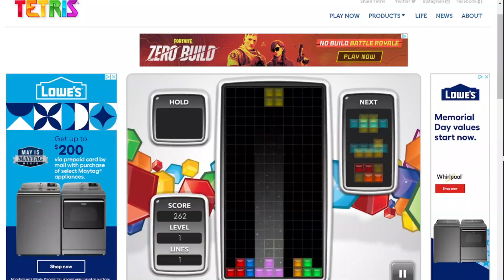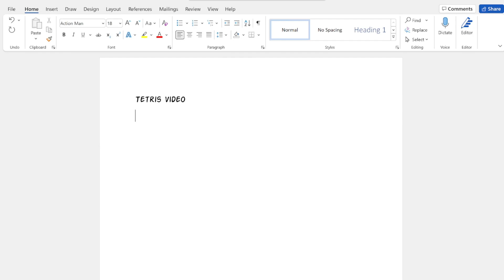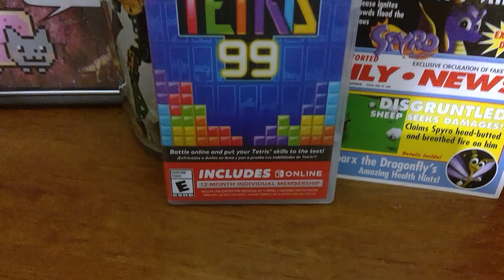What's The Best Tetris? Weird Tetris Games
There are approximately one trillion versions of Tetris out there.  Today I look at like ten of them.  I couldn't get around to all one trillion, so let me know what your favorites are!